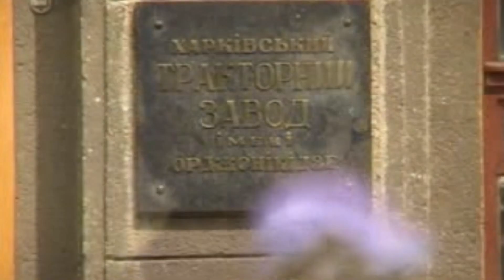Памяти друга Константина Викторовича Угликова / Johnny Kidd & The Pirates Sweet Love On My Mind 1977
Светлой памяти моего друга – КОНСТАНТИНА ВИКТОРОВИЧА УГЛИКОВА. SWEET LOVE ON MY MIND, 1977. Written by Wayne Paul Walker (1925 – 1979). Performed by Johnny Kidd & The Pirates (1976 – 1983). AUDIO: Rock'N'Roll [LP, Compilation]. Poland: Polskie Nagrania Muza, 1977. SX 1530.
SWEET LOVE ON MY MIND (WAYNE WALKER)
Well, I'm a man who's got nothing but sweet love on my mind
If you really gonna leave me let me love you just one more time
Well, you know I love you baby, I need your lovin' bad
Well give me some sweet love right this minute or you're gonna make me mad
I'm a man who's got nothing but sweet love on my mind
Well you love me, then you leave me and I cry the whole night through
Yeah you love me, then you leave me and I don't know what to do
I need your little ol' arms around me to hold and squeeze me tight
But you just love and leave me gal and you know that that ain't right
Well now won't you love me baby and I know I don't lose my mind
Well, you know I love you honey, but you don't treat me right
Better give me just a little bit of your sweet lovin'
or we're gonna have a big fight
Well the river looks cold and the bottom is a long way down
If you really gonna leave me, that's where I'm gonna be found
When the mailman comes in the morning, there's a note upon my door
Just bring my mail to the bottom of the river, I don't live here no more